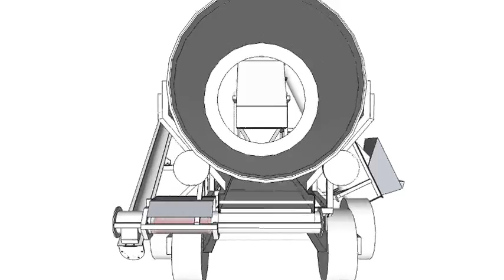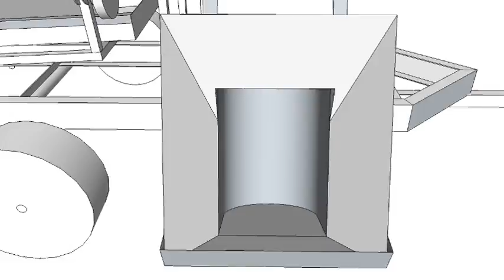Vine Seed Harvester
Vine seed harvester that was built by Mari-Linn Farms, located in Albany, OR. Designed to harvest the seed from cucumbers, melons, pumpkins, and other crops grown on the vine. We fabricated multiple drums with different size holes that we can easily swap out depending on the size of seed we are harvesting. The chopper has five inches of adjustment between it and the concave. The drum can be hydraulically tilted up to five degrees in order to control how long the product stays turning in the drum. The seed travels through a "polisher" where much of the juice is squeezed out, and then is carried up an auger and dumped into a 4'x4' removable bin. All motors are hydraulically driven and have individual speed controls, powered by a pump mounted directly on the PTO shaft.